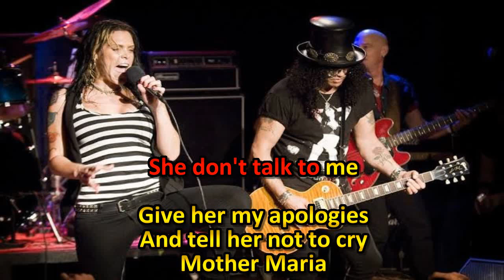SLASH FEAT BETH HART - MOTHER MARIA KARAOKÊ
KARAOKÊ DA MÚSICA MOTHER MARIA, PARCERIA ENTRE O GUITARRISTA SLASH E A CANTORA BETH HART